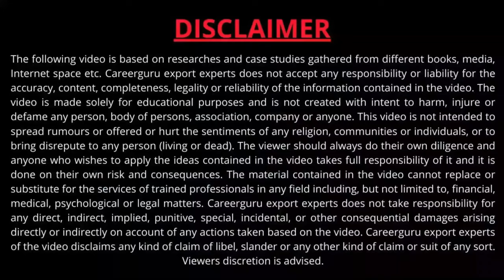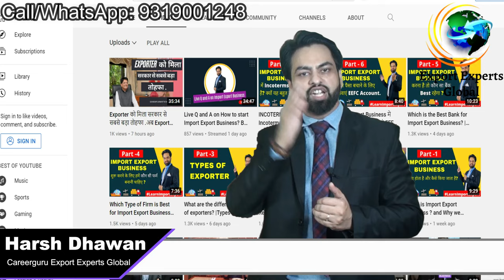What is ECGC? Payment Safety for Exporter.| Support from Govt.| Export Import Business. Part -12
The Export Credit Guarantee Corporation of India is primarily an export promotion institution that aims to boost the competitiveness of Indian exports by providing credit insurance protection.

ECGC has explored a variety of export credit risk insurance packages to meet the demands of Indian exporters over the years. This business was established to ensure the smooth operation of Indian exporters by reducing the risks involved with payments from other countries. This insurance coverage given by ECGC also aids Indian exporters in obtaining better credit terms from banks and other financial organisations.